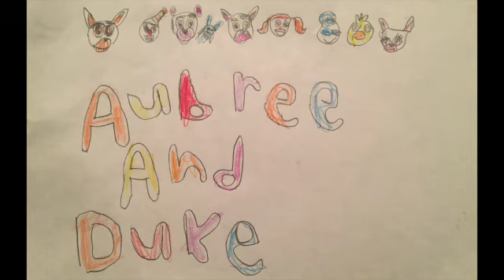Aubree keeps surprising Duke with HULKAMANIA! ...PART 3!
Aubree keeps surprising Duke with HULKAMANIA! and this is the THIRD video she's done of this! Will there be a part 4 as well??